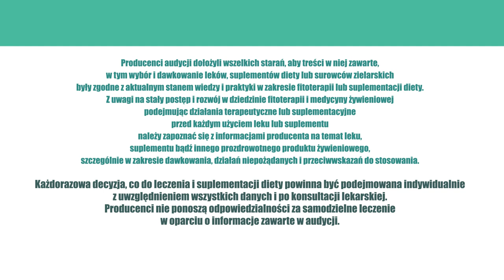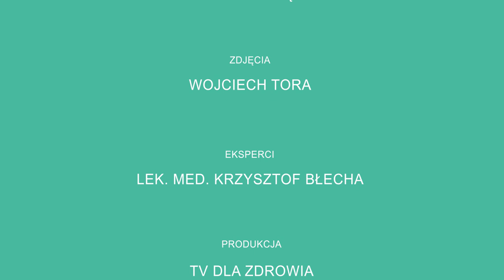Oczyszczanie, odtruwanie, zmęczenie ZiołaDlaZdrowia odc.16 Moda na odtruwanie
Moda na odtruwanie.

Być może to taka charakterystyczna cecha Polaków, ale trudno nie spotkać krajana, który by na coś nie narzekał. Lista polskich zgryzot jest dość długa, ale wśród nich jest przypadłość, która dopada nas najczęściej. Tematem dzisiejszego odcinka ZiółDlaZdrowia nie jest jednak zespół chronicznego zmęczenia (CFS), ale szaleńcza moda na odtruwanie i oczyszczanie. Spróbujemy odpowiedzieć na pytanie, dlaczego aż 62% z nas, tak biadoli.

Dlaczego, pomimo długiego snu, brakuje nam witalności; dlaczego mimo dbałości o jamę ustną, wciąż czujemy nieświeży oddech i dlaczego wreszcie, pomimo właściwego odżywiania cierpimy na niestrawność, bóle głowy, alergię, a nawet depresję. Może zamiast szukać odpowiedzi w gabinetach kolejnych specjalistów, pora sięgnąć po życiodajne rośliny, które usuną z organizmu nagromadzone przez zimę toksyny?

Czym zatem jest toksyna? - To każda substancja, która wywiera szkodliwy wpływ na nasz organizm, sprawiając, że czujemy się po prostu źle. Niestety ciągle jesteśmy na nie narażeni. Toksyny obecną są w wodzie, żywności i powietrzu, zwłaszcza tym smogopochodnym, o czym już większość z nas, choć tylko mniejszość stara się temu zaradzić.
Na szczęście, nasz organizm potrafi sobie do pewnego stopnia radzić z toksynami. Do pewnego, bo każdy - nawet świetnie funkcjonujący mechanizm - potrafi się w końcu zablokować. Wtedy pojawia się problem.
Jak wówczas sobie pomóc? - Na pewno możemy zmienić nawyki żywieniowe, czyli wprowadzić do jadłospisu produkty będące swoistymi „odtruwaczami”. Oto żelazna lista tego typu pokarmów:

– soki owocowe i warzywne,

– zielone warzywa liściaste i kiełki,

– pełne ziarno i nasiona roślin strączkowych.

Nie zapominajmy również o częstym piciu źródlanej wody, która również doskonale wspomaga proces odtruwania naszego organizmu.

Wiemy już co pomaga, ale również ważna jest wiedza o pokarmach i używkach, które szkodzą. To przede wszystkim cukier i pochodne, sól, potrawy smażone, alkohol czy kofeina.

Jeżeli do tego dołożymy ruch na świeżym powietrzu, to recepta na odtruwanie i odzyskanie przez organizm równowagi - wydaje się gotowa.

Jeżeli nasz tryb życia nie szczególnie sprzyja zachowaniu zdrowych nawyków, możemy do naszej diety dołączyć preparaty ziołowe, które również znakomicie nadają się do walki z toksynami. Kompleksowym zestawieniem jest Vitalbon zawierający ekstrakty z owoców żurawiny, z owoców aronii, z zielonej herbaty oraz z borówki czarnej. Oprócz toksyn pomaga usunąć wolne rodniki z organizmu, których obecność może przyczyniać się do wystąpienia chorób nowotworowych i chorób układu krążenia. Bardzo dobre efekty stymulujące proces odtruwania mają krople ziołowe, Gastrobonisol – wspomaga trawienie i odtruwającą funkcję wątroby i Nefrobonisol – stymuluje odtruwającą funkcję nerek.